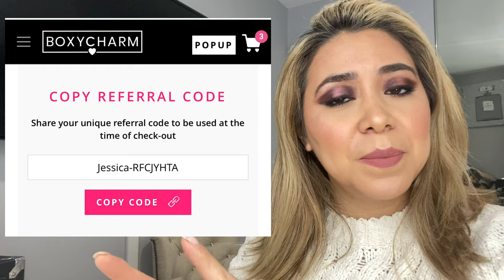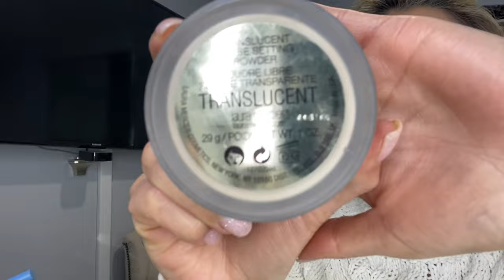makeup tutorial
te gusta mi maquillaje? aquí te enseño como lo hice
maquillaje de boxycharm